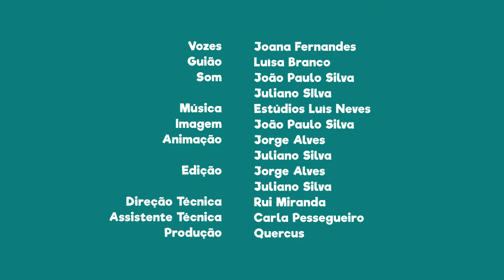FNT08E16 - PN do Litoral Norte: A Rela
Sabias que a rela é uma espécie de rã existente nesta área protegida?